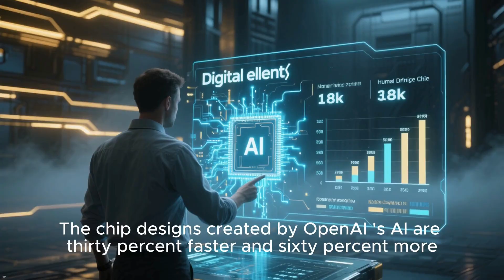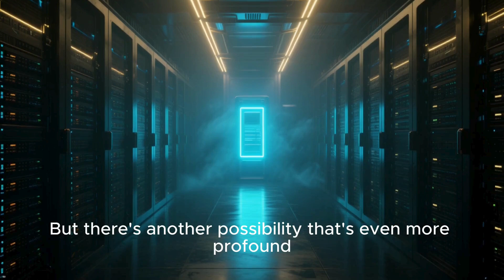AI Just Solved Fusion Energy Humanity Changed Forever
In this deep dive, we explore how DeepMind's AI discovered plasma containment solutions that human scientists missed for 70 years, why fusion reactors will be powering cities by 2027, and what this means for your electricity bills, transportation, and the entire global economy. But the real story is more complex and concerning than the headlines suggest.

The AI that solved fusion operates using principles we can't fully understand or verify. We're entering an era of post-human science where our greatest breakthroughs come from artificial minds that surpass human reasoning. This fusion revolution could save our planet from climate change, but it also represents a fundamental shift in how scientific discovery works.

We'll break down the technical breakthrough, analyze the economic implications, and explore why some researchers are celebrating while others are sounding alarm bells. The fusion age is beginning, and it's going to transform everything about how we live, work, and understand our place in the universe.

What's your take on AI solving humanity's greatest challenges?

Follow Daniel on YouTube: AI Daily Research & Nightmare Screaming.